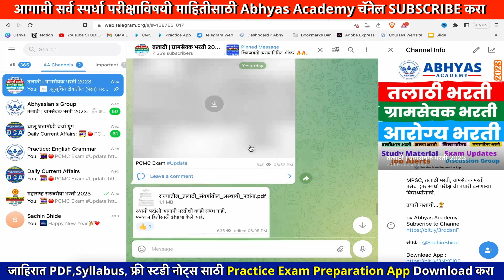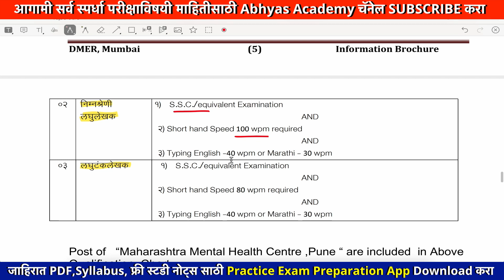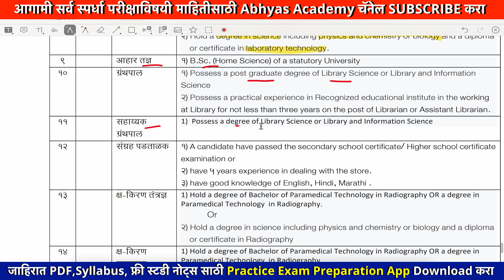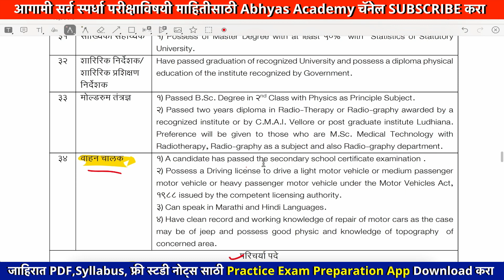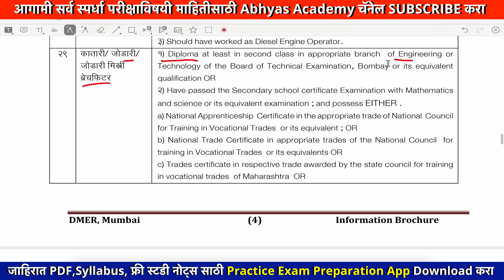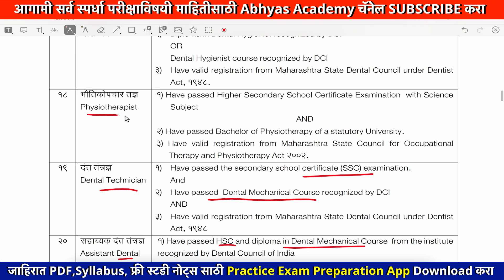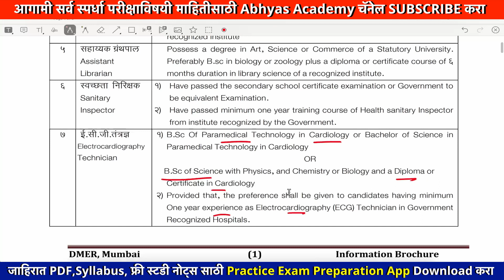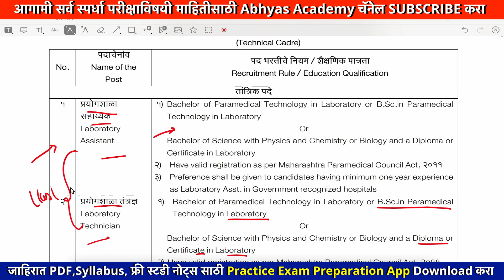QUALIFICATION dmer recruitment 2023 | dmer staff nurse recruitment 2023 maharashtra | arogya bharti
🔴 Syllabus, Study Notes & PYQs

वैद्यकीय शिक्षण विभाग भरती पात्रता 2023 | DMER medical vacancy apply | dmer staff nurse recruitment 2023 maharashtra | dmer mumbai recruitment 2023 | arogya bharti 2023 | Abhyas Academy | Sachin Bhide

मराठी व्याकरण : मो. रा. वाळिंबे

इंग्रजी व्याकरण : बाळासाहेब शिंदे

👍 बुद्धिमत्ता : सचिन ढवळे
👍 अंकगणित : सचिन ढवळे

R S Agrwal : Reasoning

👍 सामान्य ज्ञान: तात्यांचा ठोकळा
चालू घडामोडी : Simplified Year Book 2023

सरावासाठी : विश्लेषण
मराठी व इंग्रजी घटकनिहाय प्रश्नसंच 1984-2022 (बाळासाहेब शिंदे)
मराठी आणि English उतारे with Explanation

DMER Arogya Bharti Posts Qualifications :
प्रयोगशाळा सहाय्यक
प्रयोगशाळा तंत्रज्ञ
ग्रंथपाल
स्वच्छता निरिक्षक
ई.सी.जी. तंत्रज्ञ
आहारतज्ञ
औषधनिर्माता
डॉक्युमेंटालिस्ट/ग्रंथसूचीकार
समाजसेवा अधिक्षक (वैद्यकीय)
ग्रंथालय सहाय्यक
व्यवसायोपचारतज्ञ / ऑक्युपेशनथेरेपीस्ट
दुरध्वनीचालक
महिला अधिक्षीका / वॉर्डन
वसतीगृह प्रमुख/ वसतीगृह अधिक्षीका
अंधारखोली सहाय्यक
क्ष-किरण सहाय्यक
सांखिकी सहाय्यक
दंत आरोग्यक/ दंतस्वास्थ आरोग्यक
भौतिकोपचारतज्ञ
दंत तंत्रज्ञ
सहाय्यक ग्रंथपाल
श्रवणमापकतंत्रज्ञ / ऑडियोव्हिजनल तंत्रज्ञ /
विद्युत जनित्र चालक / जनरेटर ऑपरेटर
नेत्रचिकित्सा सहाय्यक
डायलेसिस तंत्रज्ञ
शारिरिक शिक्षण निर्देशक / शारिरिक प्रशिक्षण निर्देशक
शिंपी
सहाय्यक दंत तंत्रज्ञ
मोल्डरूम तंत्रज्ञ
लोहार / सांधाता
वाहनचालक
गृह नि वनपाल / गृहपाल/ लिनन किपर
क्ष किरण तंत्रज्ञ
सुतार
कातारी- नि जोडारी
जोडारी मिश्री / बॅचफिटर
वरिष्ठ लिपिक
अधिपरिचारीका
उच्चश्रेणी लघुलेखक
निम्नश्रेणी लघुलेखक
लघुटंकलेखक